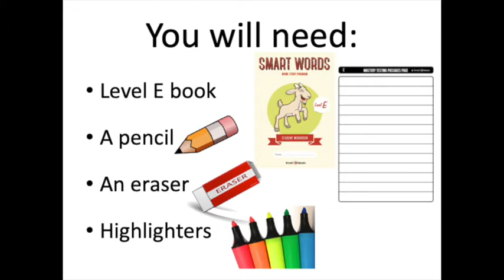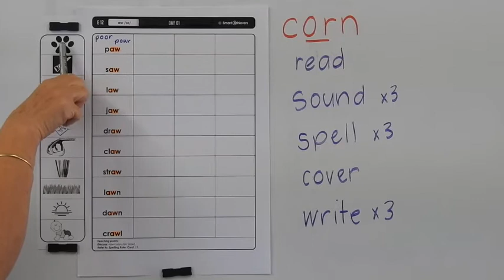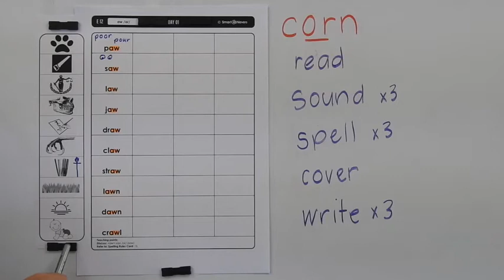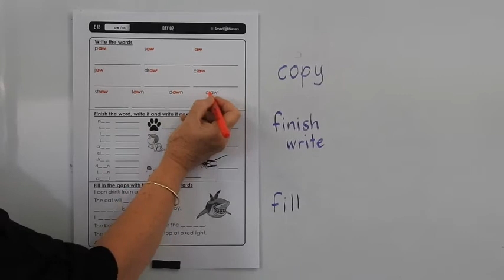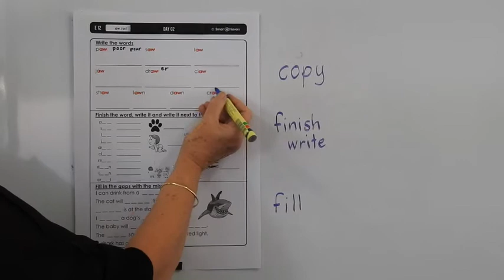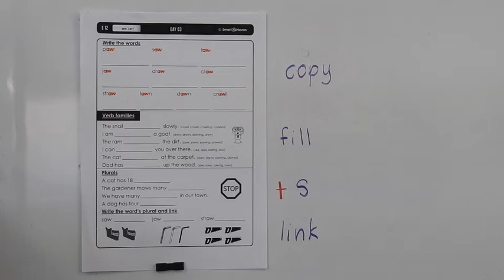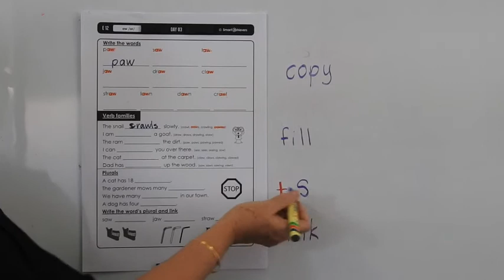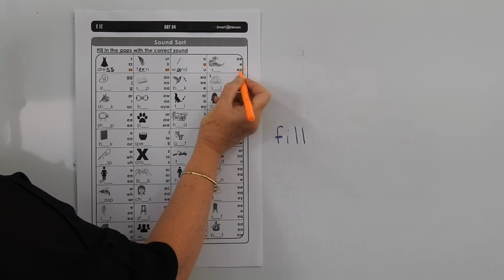Smart Words Level E - List 12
A guide for teachers and students using Smart Words Word Study Level E List 12. This video was filmed and produced by SmartAchievers.